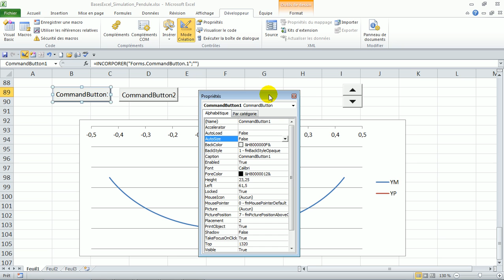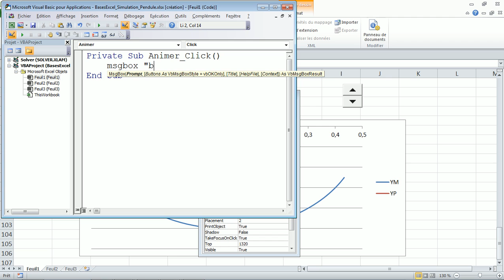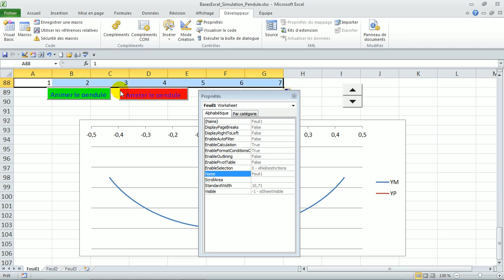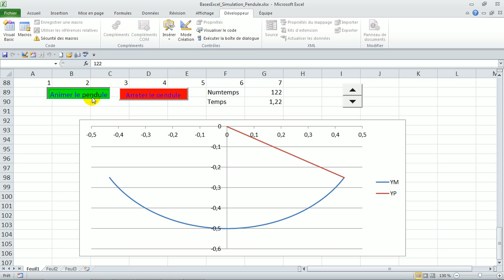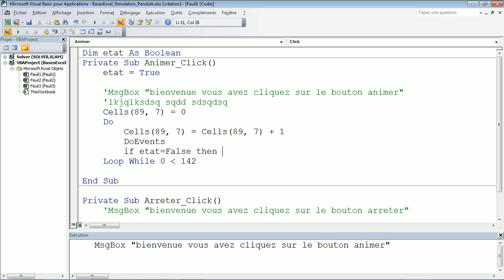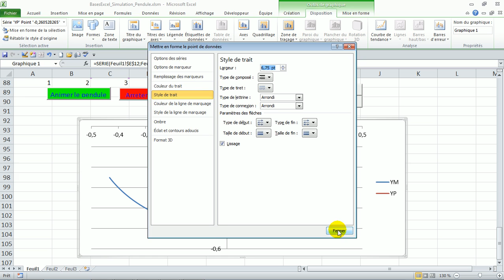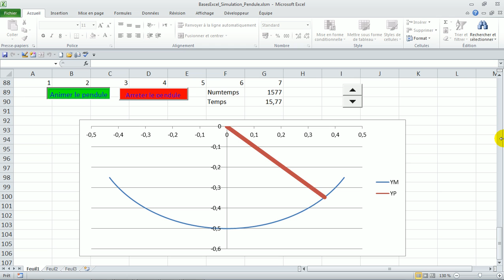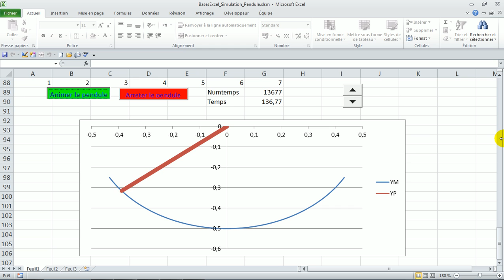tutoriels Excel - Outils de simulation - Pendule Simple 4/4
Outils de simulation et d'optimisation : Animation, Macro, VBA, Courbe de tendance, Valeur cible, Solveur